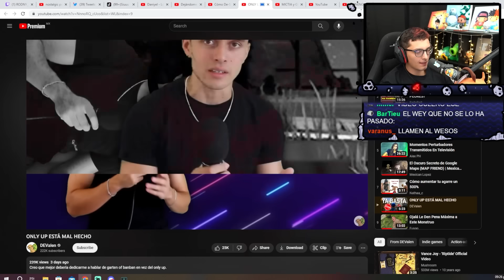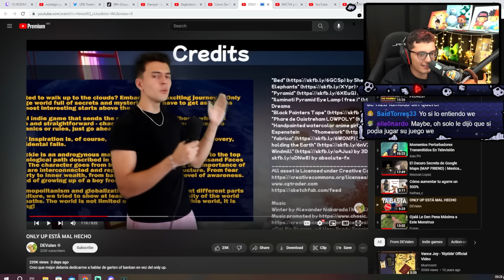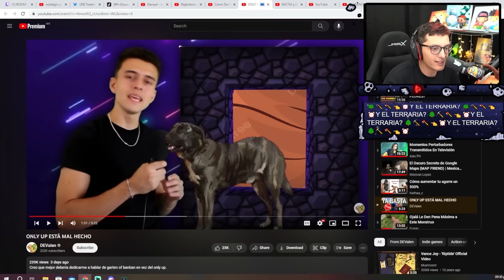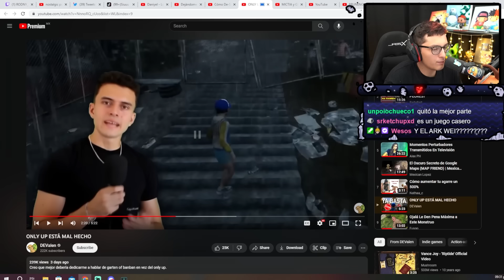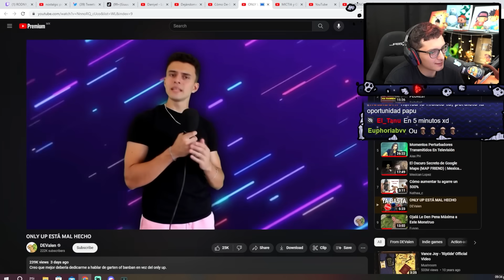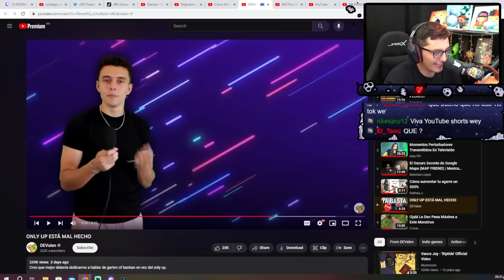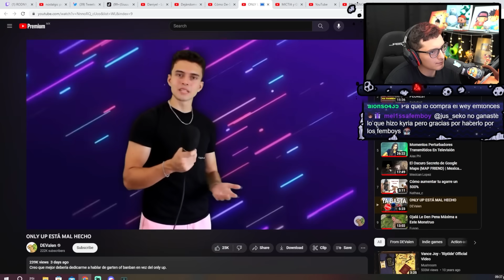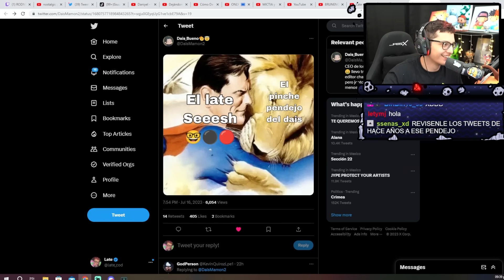EL ONLY UP ESTA MAL HECHO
ONLY UP ESTÁ MAL HECHO
DE @DEValen